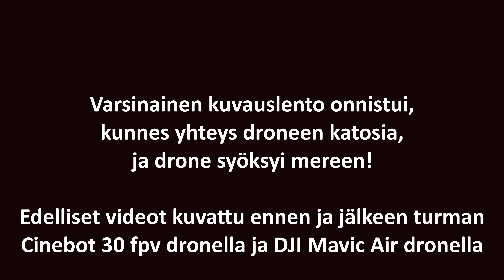Ongelmia Suomenlinnan kuvauksissa OSA 2.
Jostain syystä Suomenlinnan Kustaanmiekan ympäristössä kuvatut laivojen kuvausretket eivät tahdo onnistua. Tällä kertaa oli vielä synkempi reissu kuin toukokuun alussa.
Mutta tästäkin selvitään ja kuvauksia jatketaan kyllä uudella innolla.